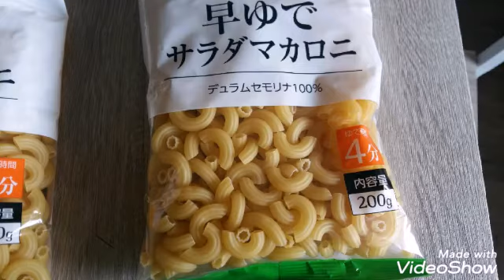Cooking Macaroni Salad /Simple Recipe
My simple macaroni salad